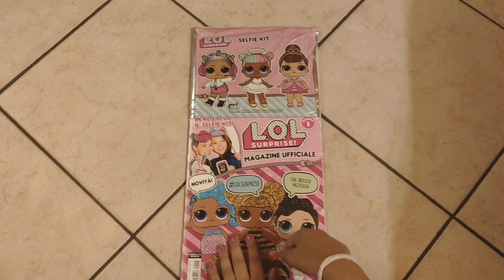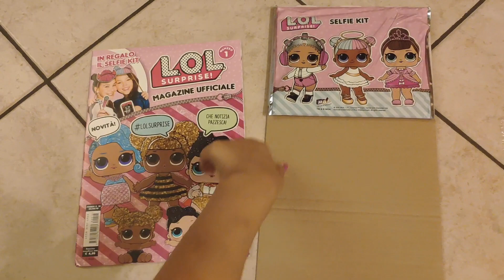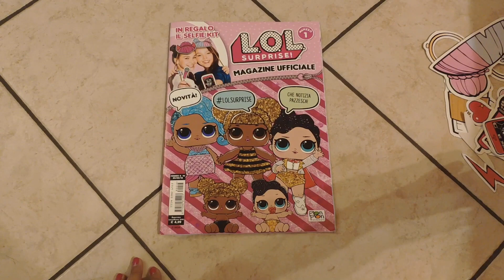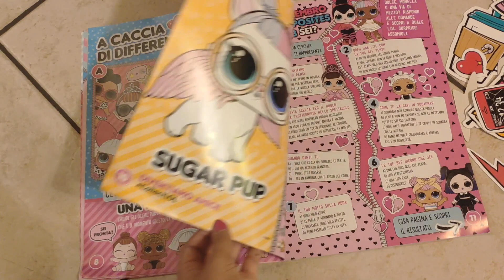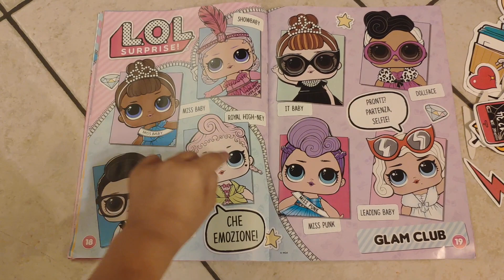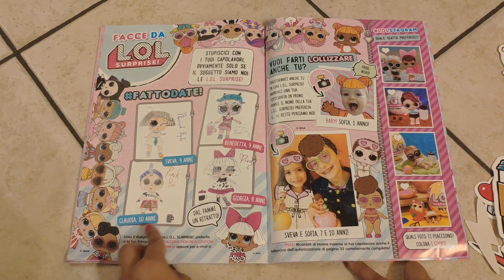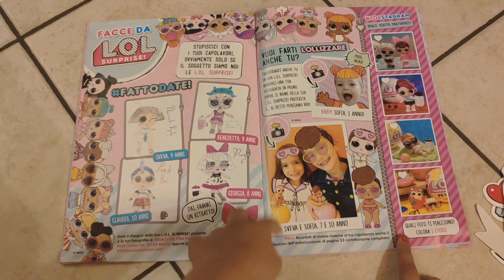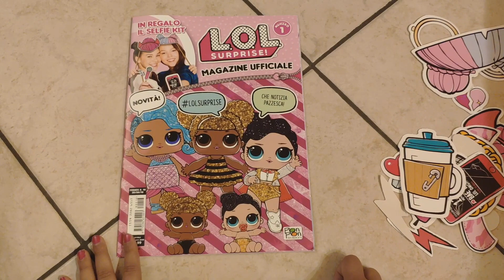Nuovo Magazine LOL SURPRISE N.1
Il primo numero del nuovo Magazine Lol Surprise, lo trovate in edicola a 4,99 €!!!